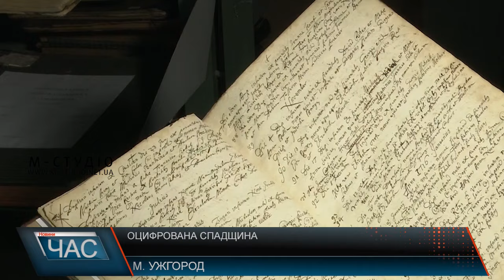Оцифрована спадщина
Це одна із старших книг церковного фонду, що сьогодні зберігається у Державному архіві Закарпаття. І її вже можна побачити в оцифрованому вигляді. У архіві активно триває  процес оцифрування документів. Робота, каже керівник закладу, напрочуд відповідальна. Процес цифрування розпочали ще 4 роки тому з допомогою Американських партнерів. Наразі у роботі мають 4 сканери, у планах закупити ще два. До роботи долучилися і представники Закарпатської ОВА.  Вже понад 200 тисяч документів є у в цифрованому вигляді. У першу чергу це документи, на які є найбільший попит серед населення. В архіві області знаходиться більше півтора мільйонів унікальних документів. Зібрані тут  документи висвітлюють історію Закарпаття часів  Австро-Угорщини, Чехословаччини, возз`єднання Закарпатської України з УРСР. Розкриває чимало сторінок з історії  і інших країн. Керівники закладу сподіваються, що унікальну спадщину, спільними зусиллями зроблять більш доступною для людей, а також документи матимуть електронний дублікат, що немало важливо, тим паче під час війни.